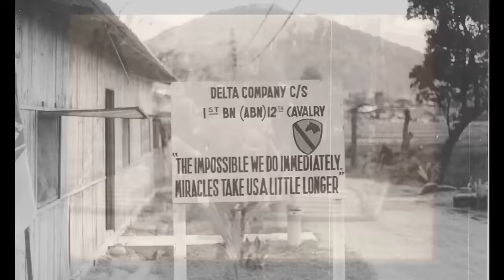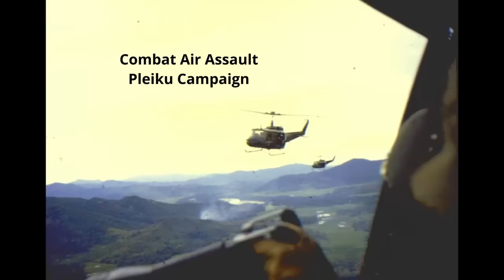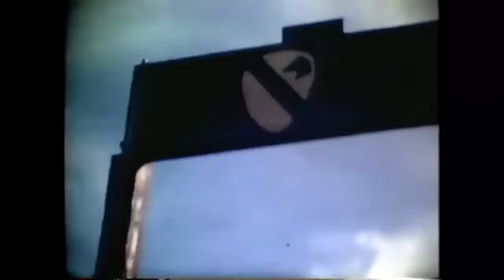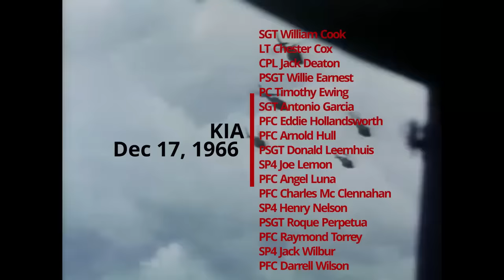Delta Company Vietnam Music, 1965-1966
Video story of D Company 1st Battalion 12th Cavalry
1st Cavalry Division. Original photos and video. Covers the early period
of 1965 to 1966 in the Vietnam War